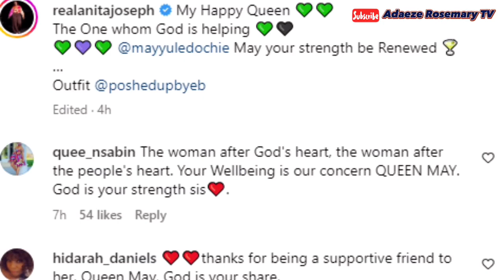Actress Anita Joseph Shares Lovely Dance Video With Yul Edochie's First Wife, May Edochie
In this heartwarming video, talented actress Anita Joseph showcases her amazing dance skills alongside May Edochie, the first wife of popular actor Yul Edochie.